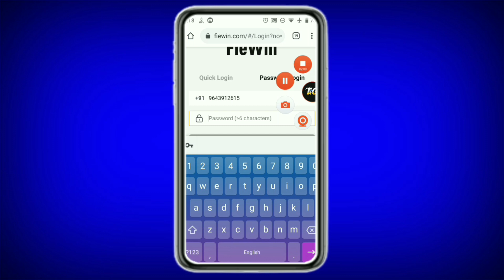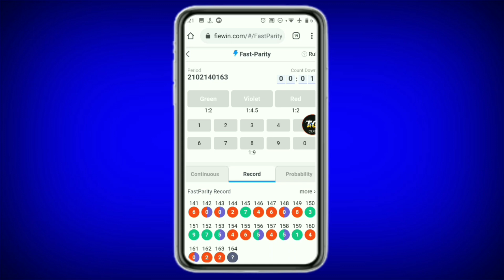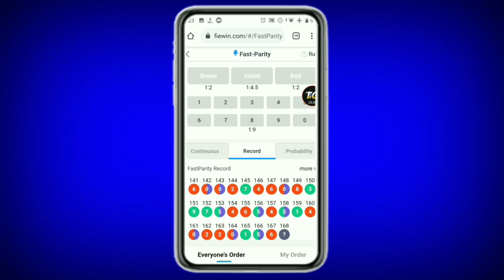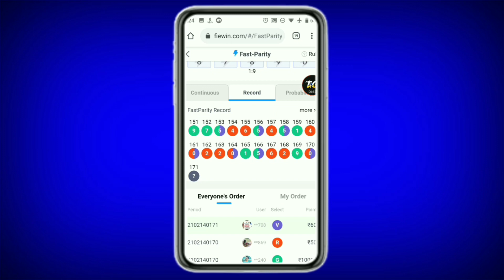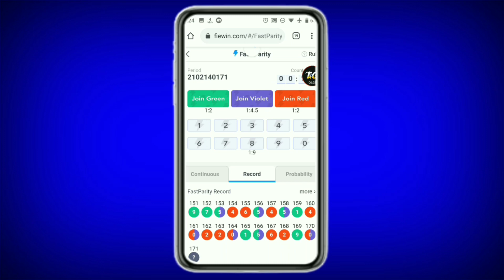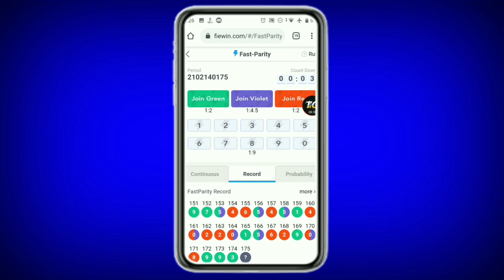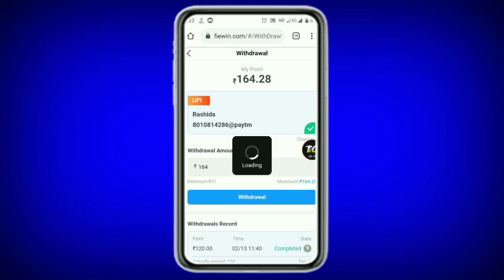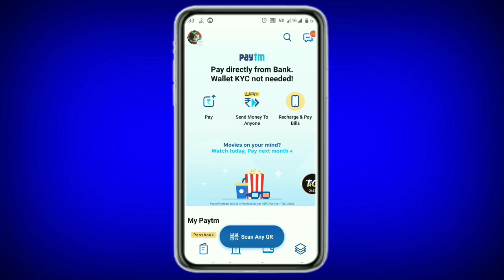Fiewin New Update & Trick | Fiewin Colour Prediction Tricks | Best Colour Prediction App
Hi Friends 👋. In this video I told you Fiewin colour prediction trick, You can use this colour prediction trick and earn money, fiewin is the best colour prediction app,
So why you are waiting just play game, refer your friends and earn money.

👇My Favourite And Best Earning Apps.

Refer code  ☞   PCWQNUIJ

Refer code☞  NMTVYZTK

Refer Code ☞ 3Z1HXB

Refer Code ☞TEC8F0A0

{Mast Enter Refer Code On All Apps To Get}
                     {Signup Bonus💸}

  {Intro , Outro & Background sounds from}

Your Queries 👇
1:- best earning apps for android
2:- best earning app today
3:- fiewin colour prediction app
4:- best colour prediction app
5:- colour prediction trick
6:- fiewin colour prediction
7:- fiewin app
8:- new earning app
9:- paytm cash earning apps
10:- paytm cash earning app